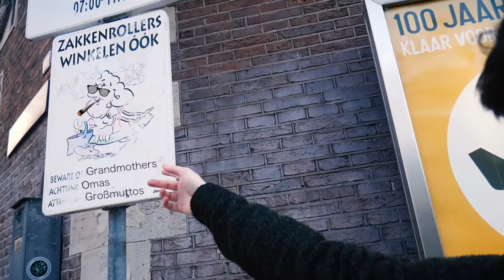Die 10 (un)wichtigsten Dinge in Amsterdam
Habt ihr euch schon immer gefragt, was ihr euch in Amsterdam auf jeden Fall entgehen lassen solltet? Dann seit ihr hier genau richtig!!!

Songs ▼▼▼

Stalkt uns auf ▼▼▼